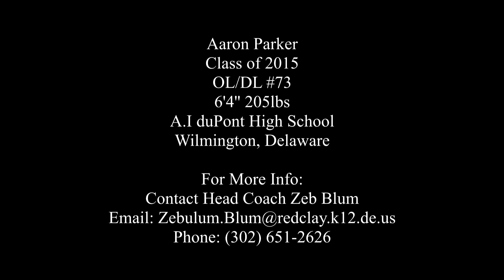Aaron Parker vs. St. Elizabeth H S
Check out senior Center/DE Aaron Parker's week 4 highlights as he helped push him team to a blowout last Saturday.